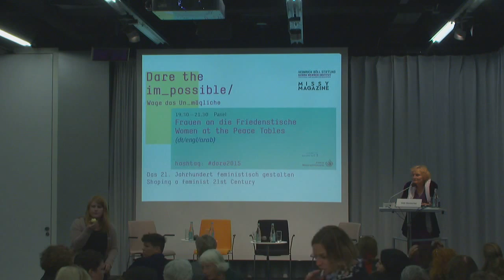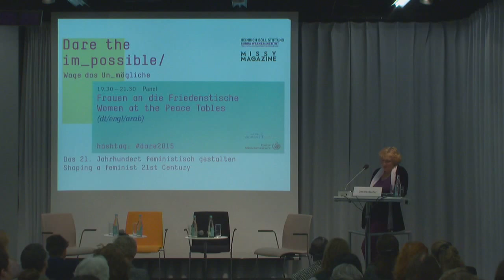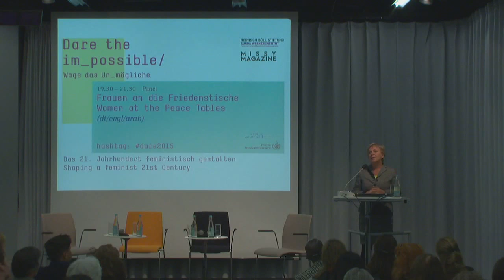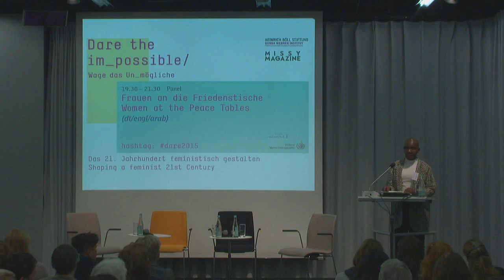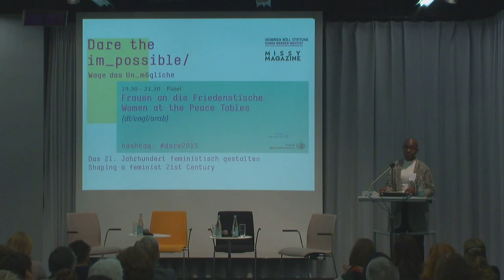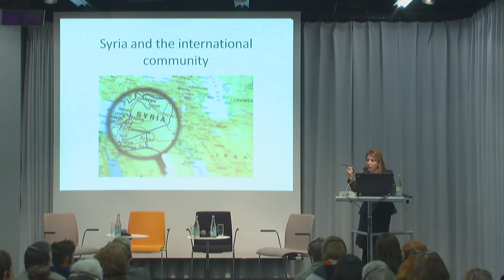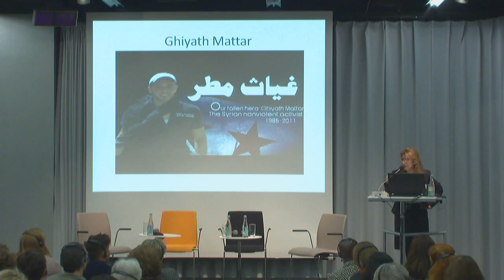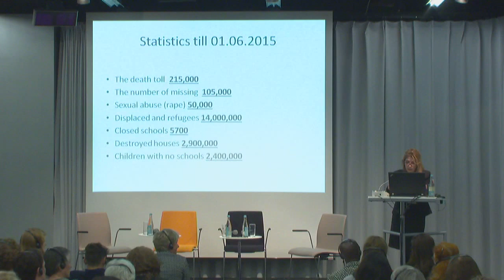Dare the im_possible: Frauen an die Friedenstische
Trotz 15 Jahren UN-Sicherheitsrats-Resolutionen 1325 ff. zu "Frauen, Frieden, Sicherheit" sind Frauen an den Verhandlungstischen immer noch die Ausnahme. Die Aufarbeitung gender-basierter Gewalt ist kein Thema. Transitional Justice-Instrumente versagen in der Praxis. Frauen an den Verhandlungstischen sind jedoch entscheidend für die Konfliktlösung, sowie für Prävention und Bekämpfung gender-basierter Kriegsgewalt. Wie können wir erreichen, dass auf Worte auch endlich Taten folgen?

Introduction:
Gitti Hentschel, Director of Gunda-Werner-Institute until September 2015, Berlin

Input:
Gloria Atiba-Davies, Head of Gender & Children Unit, International Court,Den Haag

Diskussion:

    Ala Ali, Al-Amal Association, Erbil/ Iraq
    Joumana Seif, Syrian Women Network, Berlin

Moderation: Barbara Unmüßig, Vorstand, Heinrich-Böll-Stiftung